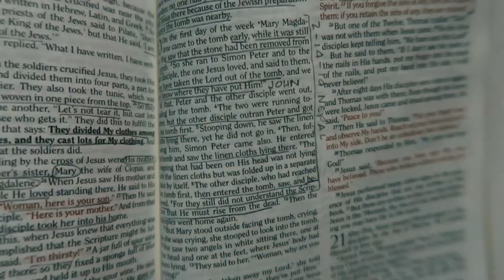A Day in Nepal Ft: Team Talia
I am spending all of this month with team Talia at New Jerusalem Ministries in Kathmandu, Nepal. In this video, we spent the morning at a local preschool and then had Nepalese Momos for dinner with local believers.

This country is beautiful. I am soaking in every moment with our host family. They are absolutely amazing.